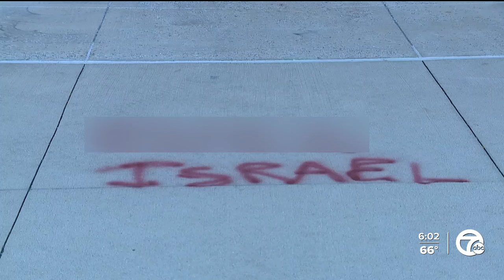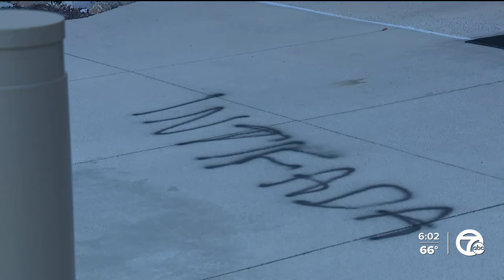Jewish, Arab American communities reflect on one year of war amid rising hate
Monday marks one year since Hamas terrorists attacked a music festival in Israel killing around 1,200 men, women and children, the largest massacre of Jews since the Holocaust.